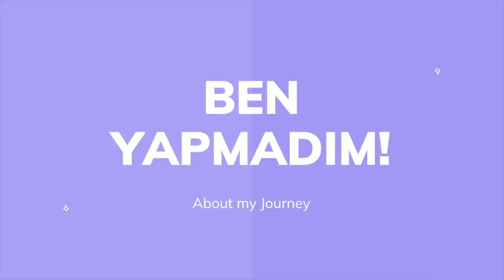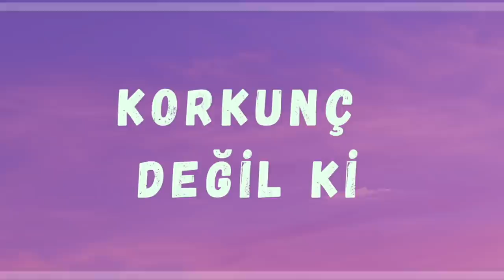EN ÇOK SÖYLEDİĞİMİZ 25 YALAN !! 🤫🙊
Videolarımı izinsiz herhangi bir sitede paylaşmayınız! Tespit edilerek gereken işlem uygulanacaktır.